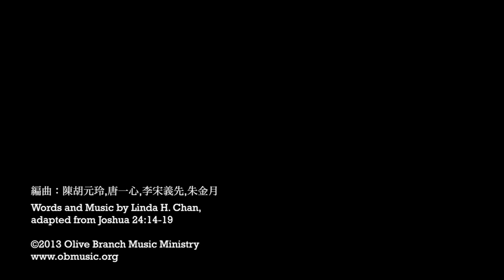至於我和我的家 by Linda Chan - As For Me and My House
produced by James Yee of Chenaniah Studios  (English translation below)
至於我和我的家
我們事奉耶和華
至於我和我的家
我們必定事奉祂
我們要成為一個聖潔的子民
現在我和我的家要事奉耶和華

我們不要離開神去跟從世界
只有神才能拯救保護我們一家
在耶和華面前我們要分別出來
我們必事奉耶和華祂是我們的神

Choose for yourselves this day
if the Lord is whom you will serve.

Far be it from us to forsake the Lord our God.
It was the Lord God Himself
who saved and protected us.
We'll declare His mighty deeds
and His faithfulness before the world.
We'll surely serve the Lord
because He is our great God.